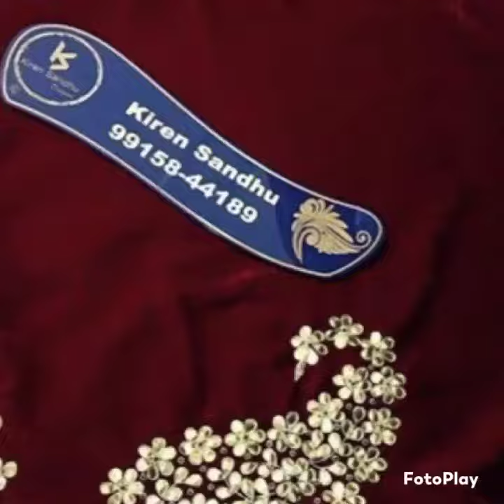velvet dupatta design#viral